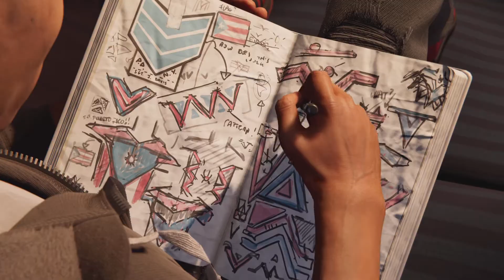Marvel's Spider-Man: Miles Morales Part 6